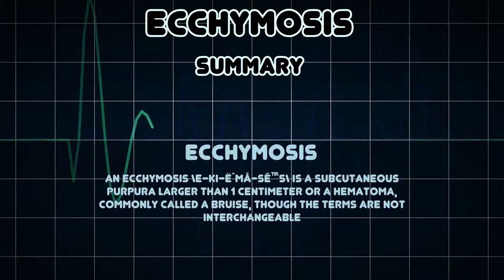Ecchymosis (Medical Condition)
Symptoms, risk factors and treatments of Ecchymosis (Medical Condition)

An ecchymosis \e-ki-ËˆmÅ-sÉ™s\ is a subcutaneous purpura larger than 1 centimeter or a hematoma, commonly called a bruise, though the terms are not interchangeable